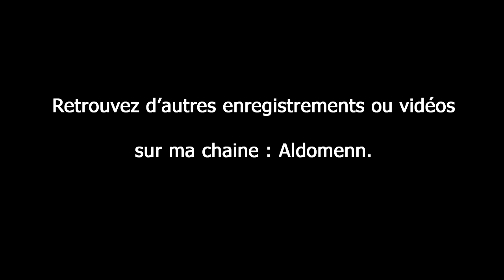Lecture d'Alain Cuny : "l'Île de la fée" d'Edgar Allan Poe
Retrouvez des reportages, interviews et films inédits - traduits en français - sur ma chaine youtube : Aldomenn.

En 1963, dans le cadre de l'émission "Conte de la veillée", Alain Cuny lisait la nouvelle "L'Île de la fée" d'Edgar Allan Poe.

Photo n°1 : Alain Cuny
Photo n°2 : peinture d'Edgar Degas